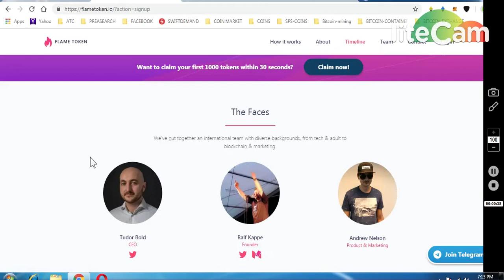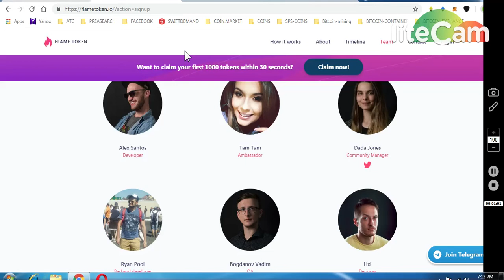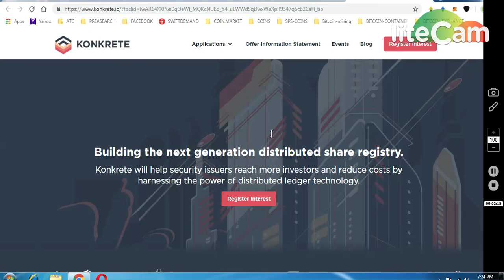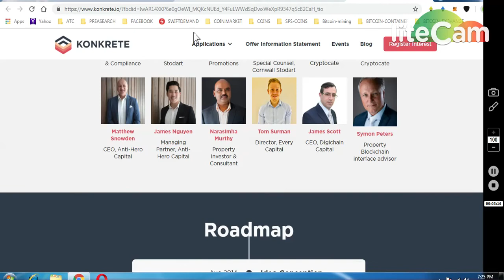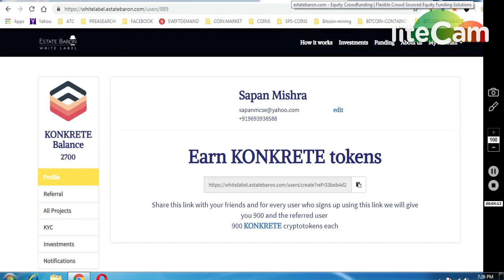1100 KONKRETE TOKEN~$814$ *1000 FLAME TOKENS REAL PROJECT MUST PARTICIPAT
1)1100 KONKRETE=814$(ITOKEN 0.74$/ICO PRICE)

ONGOING BOUNTIES :
1) KEEPSTAKE AIRDROP (WORTH 1 ETH)
     (WORTH 80-90$)

6) BITDEPOSITARY EXCHANGE EARLY ACCESS (12,90000 TOKENS

7) BINANCE STOP LOSS HINDI || BINANCE एक्सचेंज पर स्टॉप लोस